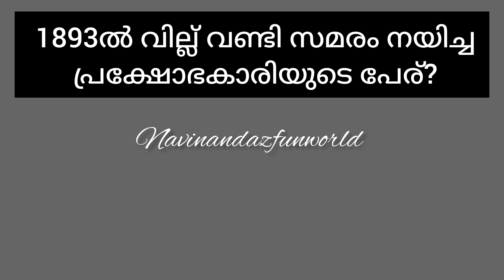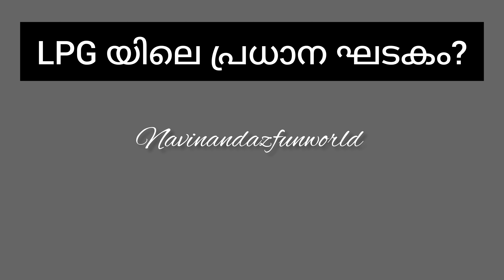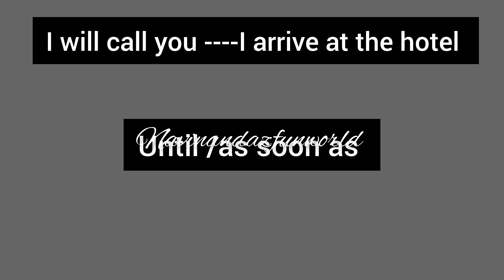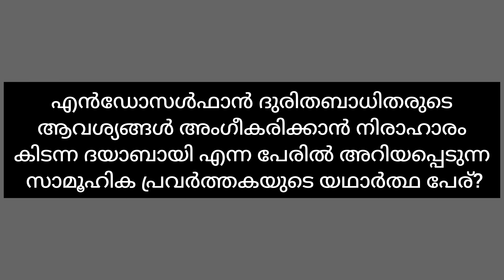Janayugam Sahapadi Arivulsavam 2024| Subdistrict Level Previous Questions LP /UP/HS /HSS